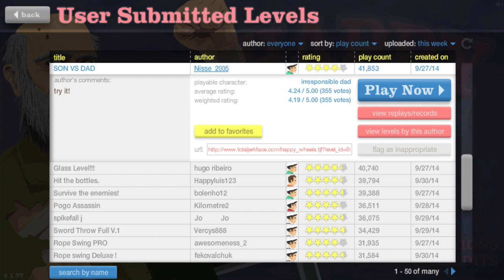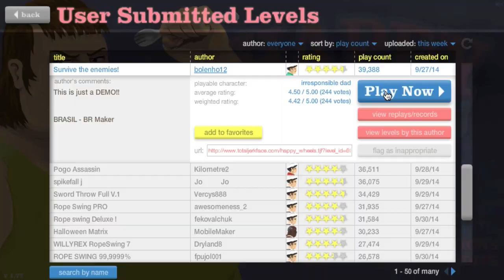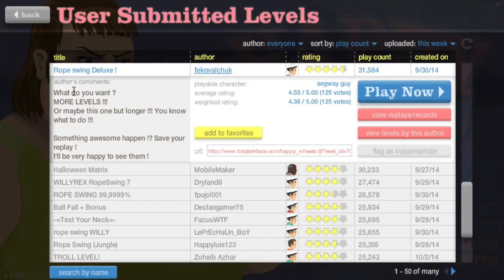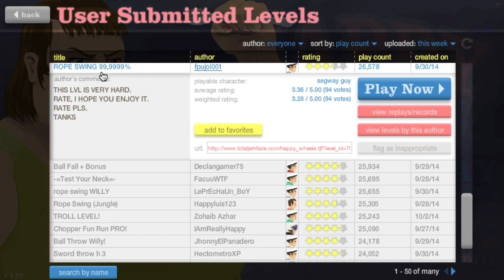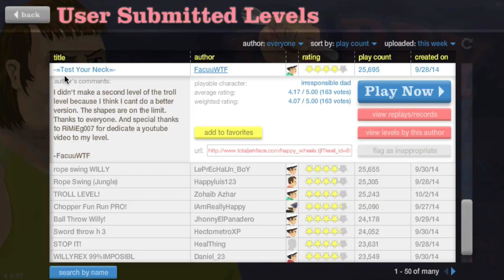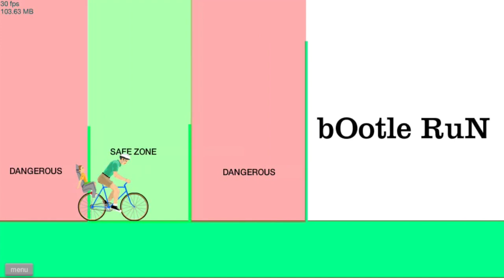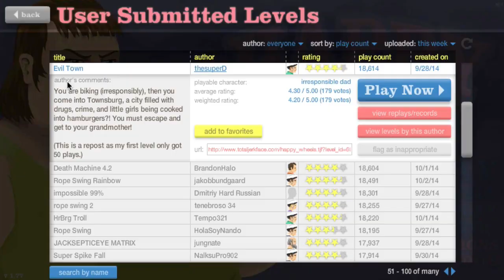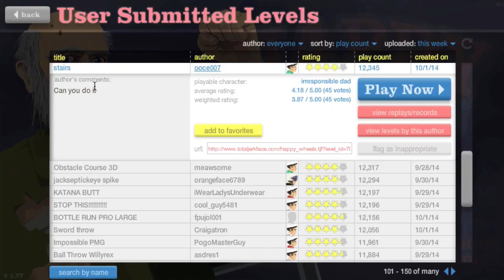THE HAPPY WHEELS FOREST [HAPPY WHEELS MADNESS!]